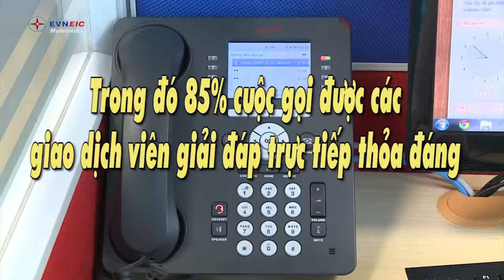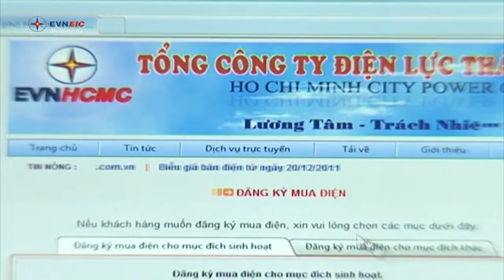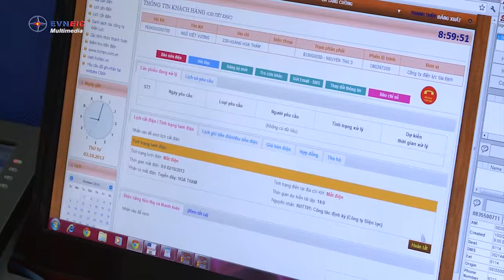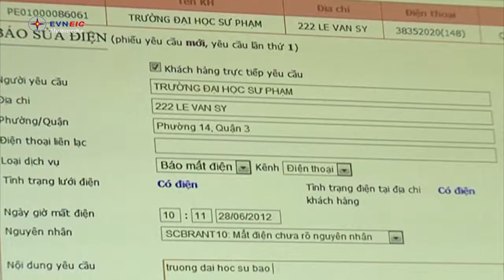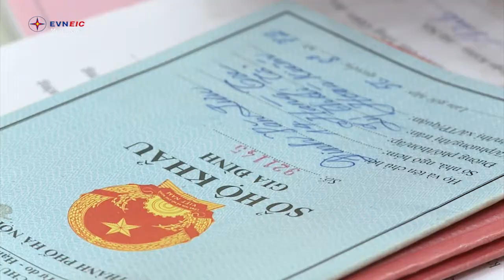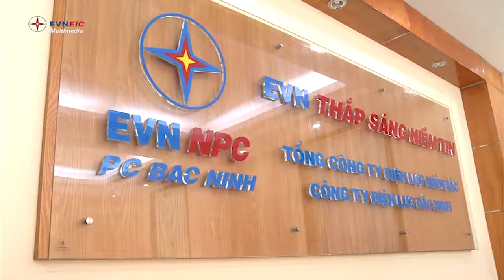Mất Điện Hãy Gọi Trung Tâm Chăm Sóc Khách Hàng Điện Lực Thành Phố Hồ Chí Minh